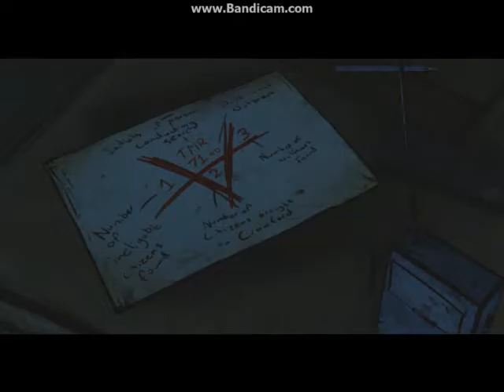The Walking Dead - Episode 4: Around Every Corner (Part 8: Into Crawford)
We prepare and head into Crawford as Lee decides if he should bring Clementine.
Rated: TV-MA LVD